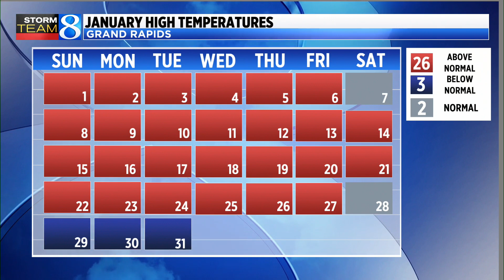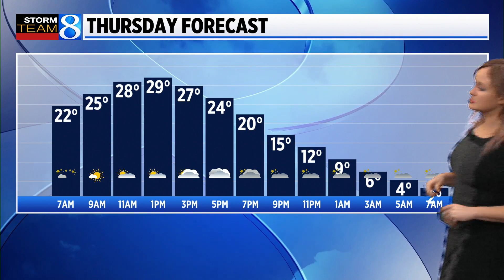Storm Team 8 Forecast, 11 p.m.: 020123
A mostly clear night ahead with a few passing clouds working to develop. Temperatures will be near normal bottoming out in the upper teens and low 20s. Feels like temperatures will be in the single digits.